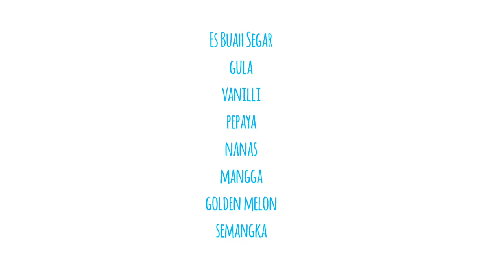Es Buah Segar, Menu Segar Berbuka Puasa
Dibulan suci ramadhan ini aku akan share resep resep untuk berbuka atau pun untuk sahur.
Resep gampang dan simple,  semua orang bisa masak

Instagram vijechang